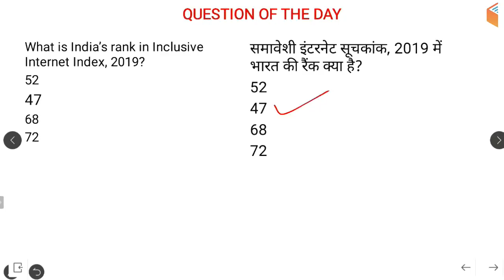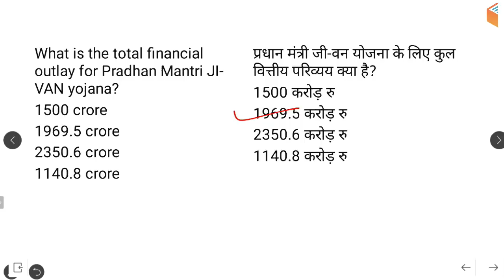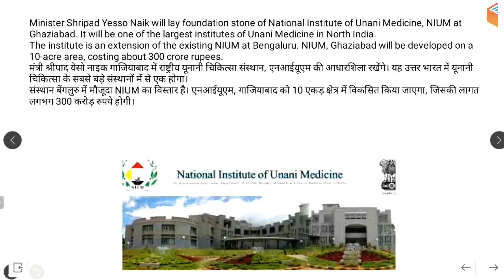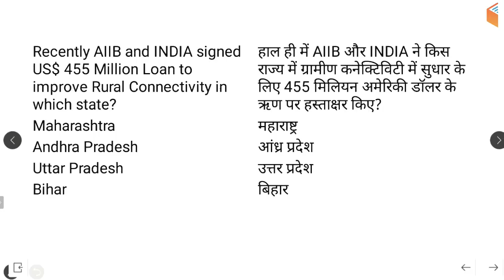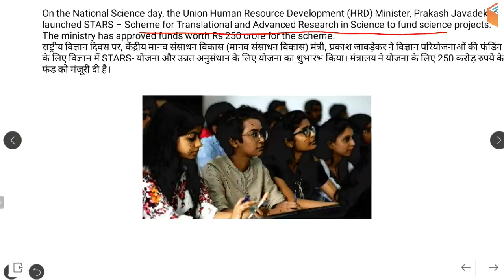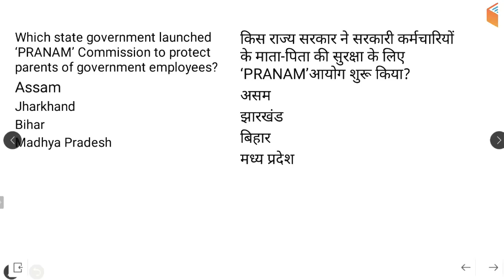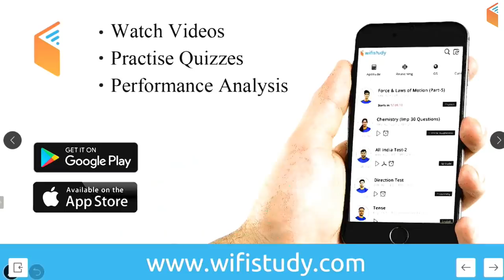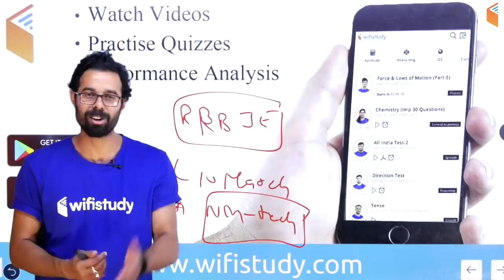5:00 AM - Current Affairs Questions 2 March 2019 | UPSC, SSC, RBI, SBI, IBPS, Railway, NVS, Police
1. One Subscription, Unlimited Access
2. Learn from your favourite teacher
3. Real time interaction with teacher
4. You can ask doubts in live class
5. Limited students
6. Download the videos & watch offline

Morning Shows:
5:00 AM - Current Affairs Quiz Show by Bhunesh Sir
8:00 AM - Current Affairs Show by Bhunesh Sir
8:45 AM - Vocabulary Show by Bhunesh Sir

RRB ALP 2018 (Psycho):
6:00 AM - Psychological Tests by Ramveer Sir (Coming Soon)

RRB JE 2019 (CBT-2):
6:00 AM - Mechanical Engg by Neeraj Sir
9:00 AM - Civil Engg by Sandeep Sir
9:00 AM - Electronics Engg by Ratnesh Sir
10:30 AM - Electrical Engg by Ashish Sir
10:30 AM - Computer Science by Pandey Sir

RRB JE 2019 (CBT-1):
12:00 PM - General Science by Shipra Ma’am
12:30 PM - Maths by Sahil Sir
1:00 PM - Reasoning Hitesh Sir
1:30 PM - General Awareness by Bhunesh Sir

अब CGL/CPO दूर नहीं:
2:00 PM - Maths by Naman Sir
3:00 PM - GK by Praveen Sir
4:00 PM - English by Harsh Sir
5:00 PM - Reasoning by Deepak Sir

अब Patwar दूर नहीं:
6:00 PM - Maths by Sahil Sir
6:30 PM - History by Praveen Sir
7:00 PM - Hindi by Ganesh Sir
7:30 PM - Geography by Rajendra Sir

अबकी बार Vocab पार:
7:00 PM - English Vocab with Phrasal Verbs by Sanjeev Sir

अब SSC GD दूर नहीं:
8:00 PM - Maths by Naman Sir
9:00 PM - Reasoning by Hitesh Sir
10:00 PM - Hindi by Ganesh Sir
10:30 PM - GK by Sandeep Sir
11:30 PM - English by Sanjeev Sir